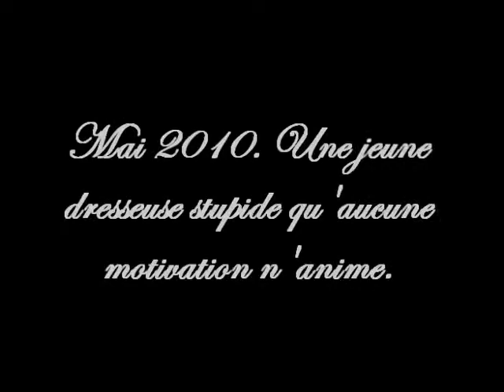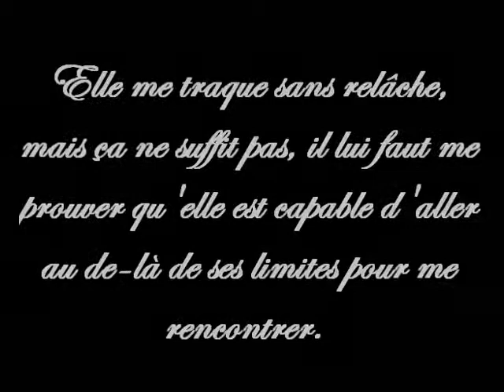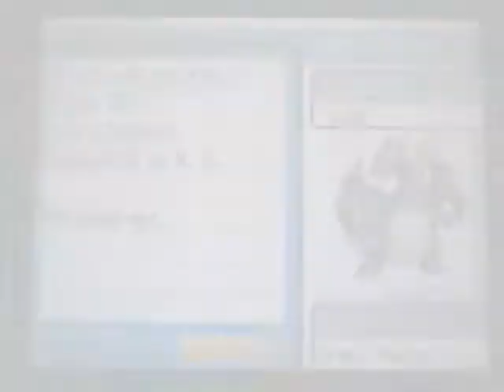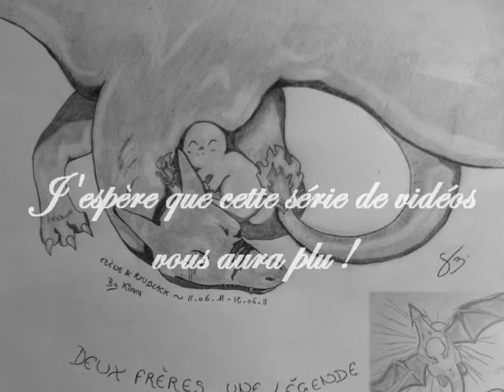*°°~ Le Journal d'une Etoile ~ Bonus ~°°*